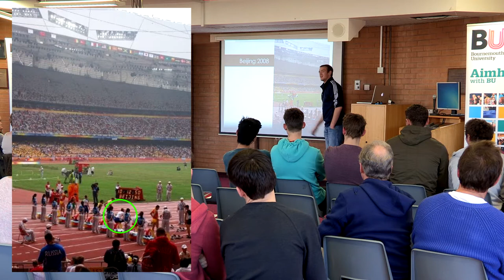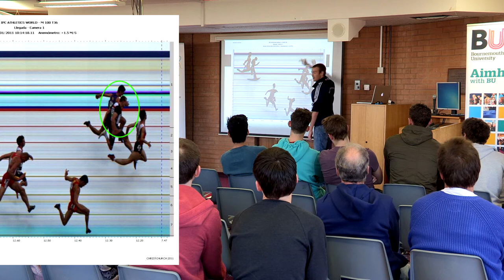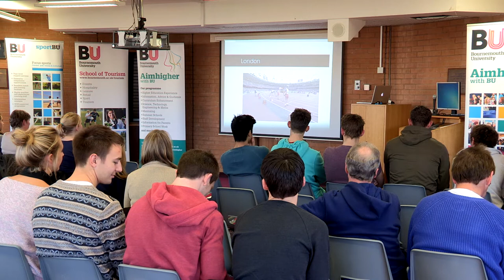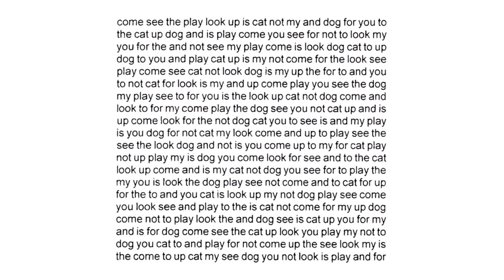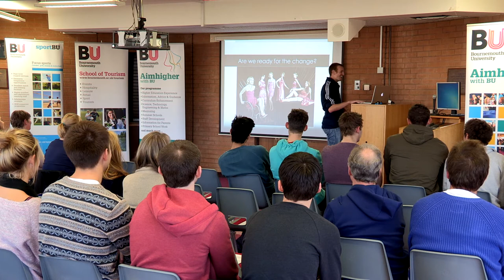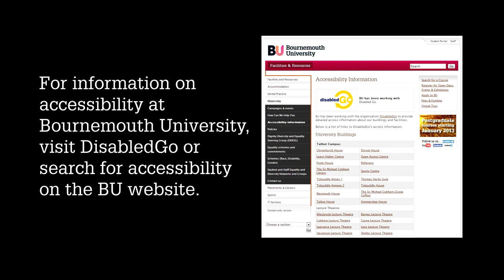An audience with Ben Rushgrove, paralympian sprinter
Ben Rushgrove has come to speak at Bournemouth University (BU) about his achievements and disability in support of Disability History Month and the University's outreach work.